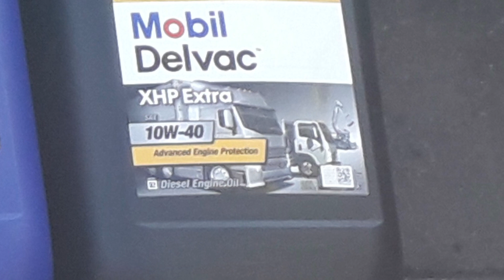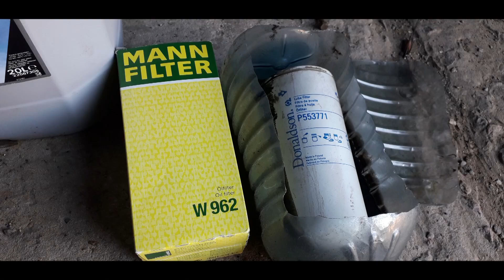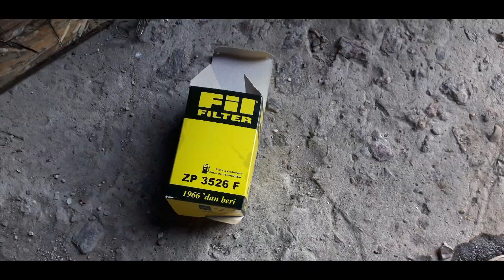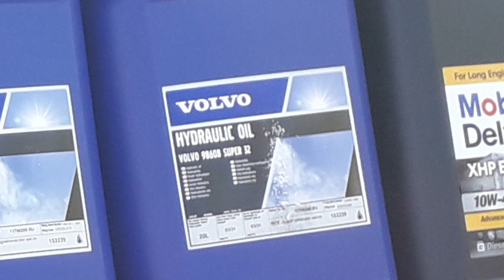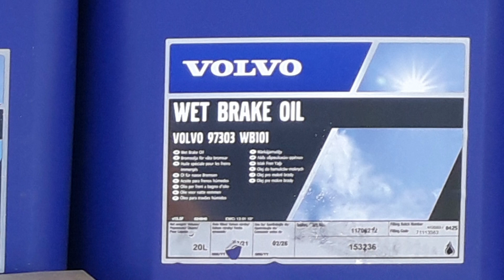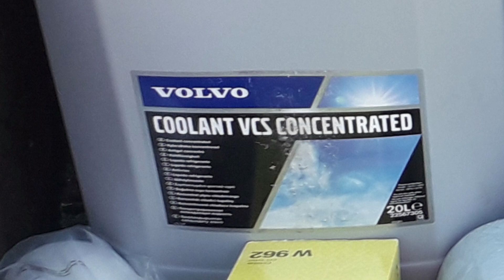Жидкости и фильтры которые я применяю при техническом обслуживании э.п. volvo bl71b.Плюс лайфхак.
В видео рассказывается о том, какие масла и технические жидкости я применяю для технического обслуживания экскаватора погрузчика volvo bl71b. А так же какие хитрости и приёмы, я применяю для облегчения работ по т.о.
В видео показано, какое моторное масло я заливаю в двигатель на протяжении всего срока эксплуатации.
Какое трансмиссионное масло заливаю в мосты и кпп, а так же в бортовые переднего моста.
Какое гидравлическое масло применяю в экскаваторе погрузчике вольво бл71 б.
Какой антифриз и как разбавляю.
К тому же показываю масляные фильтры в двигатель, фильтры тонкой и грубой очистки топлива, фильтр кпп, фильтр гидравлического масла.
Друзья, цель моего канала, помогать людям. Хотябы информацией.
Не ленитесь оценивать мои труды, ведь это я делаю для вас.

А если у вас появились вопросы, то вы можете задать их мне лично в VK